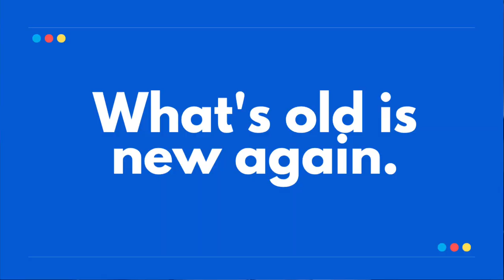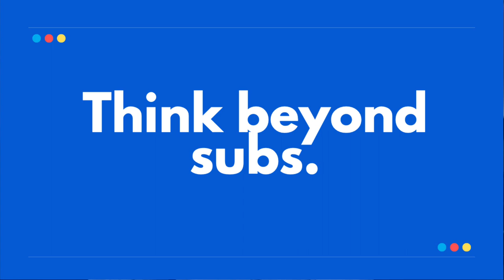3 Things I Learned About YouTube in 2022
Looking back at my 2022 on YouTube and sharing the 3 things I learned as a content creator.

👊 Start your own YouTube Channel.

👉 This video was produced using Ecamm Live. Try it right now for free:

📷 The gear I used to produce this video:
• Boom arm
• Audio interface